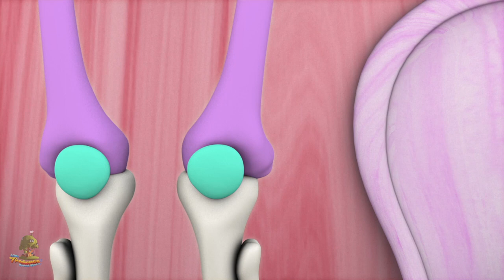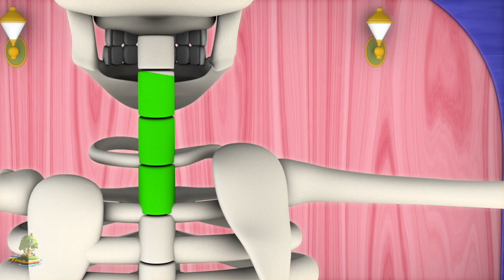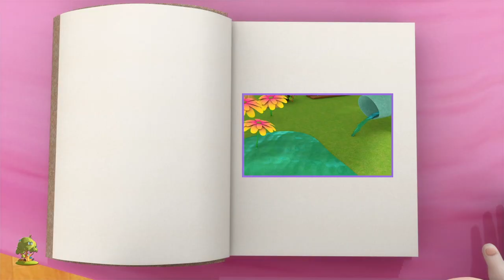Tiburón bebé espeluznante | Dibujos animados para niños | Little Treehouse Español | Preescolar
Tiburón bebé espeluznante Colección de canciones para bebés y muchos más! Esperamos que disfruta de estas 3D rimas animadas canciones infantiles tanto como lo hicimos para ti!

Tiburón bebé espeluznante Colección de canciones para bebés por Little Treehouse.

Tiburón bebé espeluznante Colección de canciones para bebés y Colección de canciones para niños! Esto es una colección sin parar de Estrellita Donde Estás completa de canciones populares de niños por Little Treehouse.

1.Rimas para niños ( lógica, música)
2. Formas
3. Colores
4. Números
5. Letras
6. Fábulas e historias originales
7. Canciones de cuna